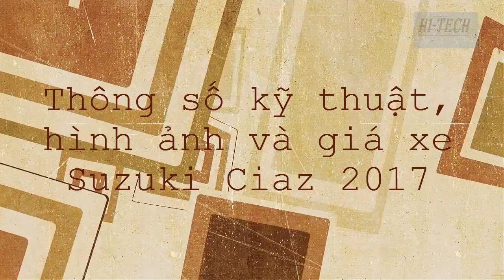Thông số kỹ thuật, hình ảnh và giá xe Suzuki Ciaz 2017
Thông số kỹ thuật, hình ảnh và giá xe Suzuki Ciaz 2017 chính thức tại Việt Nam: Suzuki Ciaz 2017 là dòng xe Sedan hạng B được thiết kế hướng tới tính thực dụng cao với ưu điểm cabin rộng rãi, vận hành phù hợp cho đô thị và khá tiết kiệm nhiên liệu. Suzuki Ciaz mang phong cách thể thao, lịch lãm với lưới tản nhiệt 4 thanh mạ crôm gắn logo Suzuki nổi bật, đèn pha Halogen phản quang đa điểm sắc nét và vuốt ngược về sau.